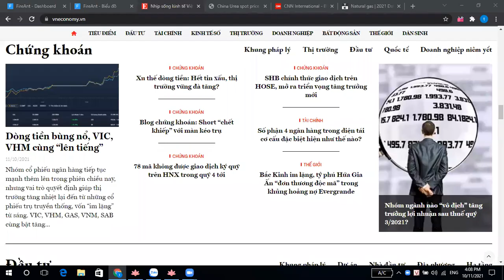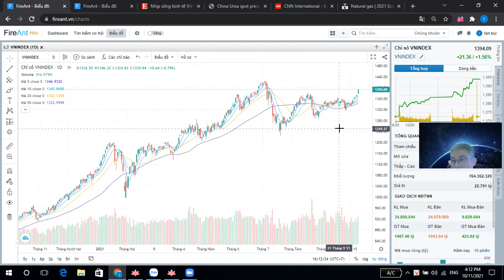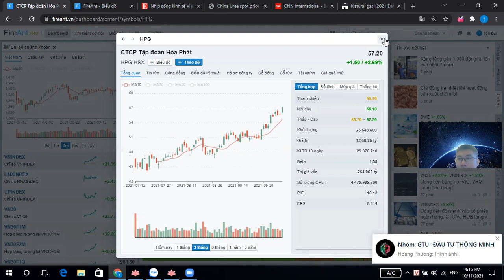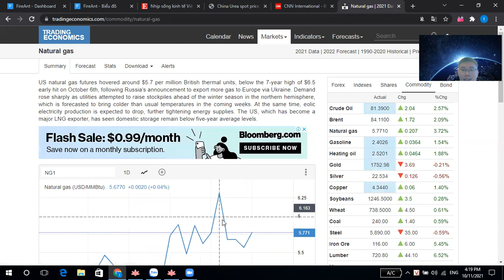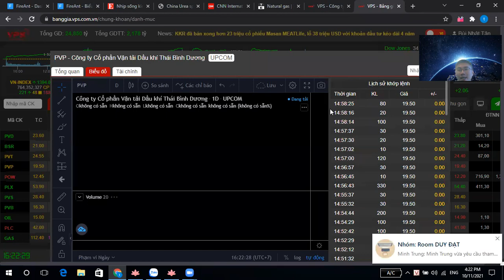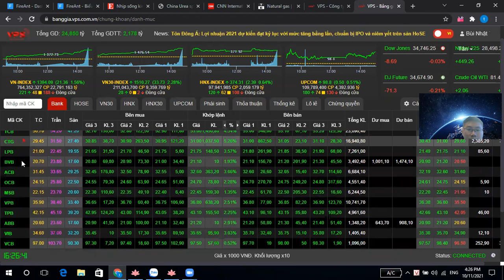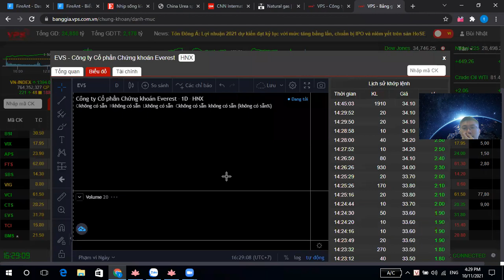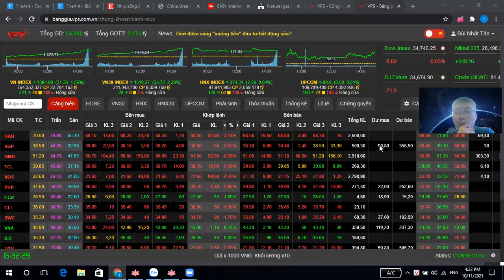REVIEW THỊ TRƯỜNG CHỨNG KHOÁN VIỆT NAM PHIÊN NGÀY 11/10/2021 VÀ TRIỂN VỌNG PHIÊN 12/10/2021